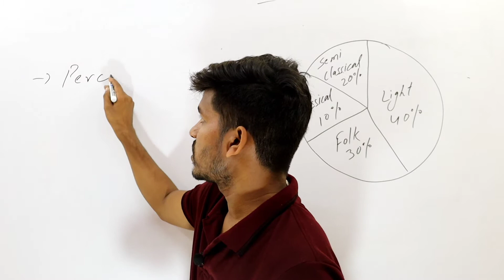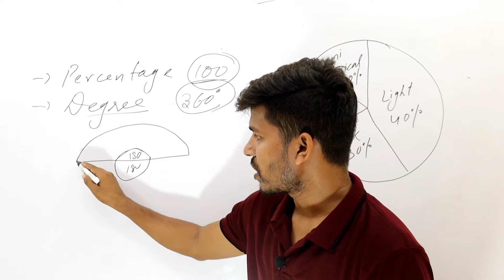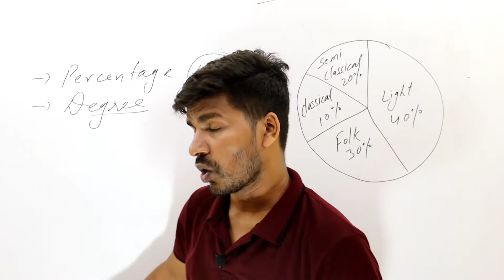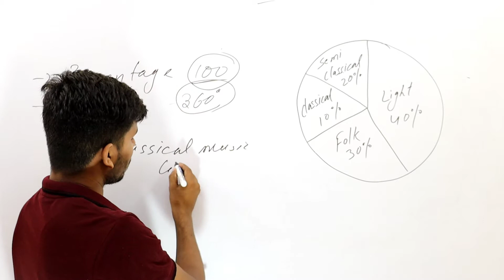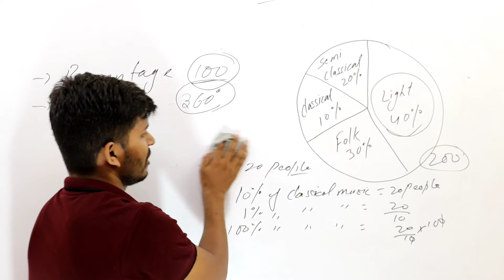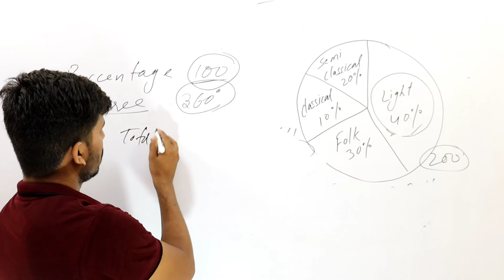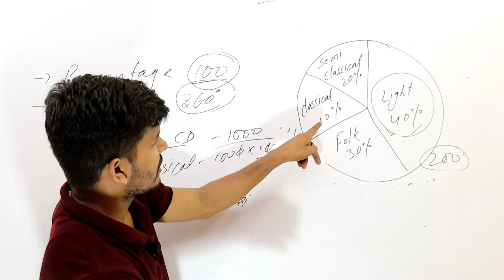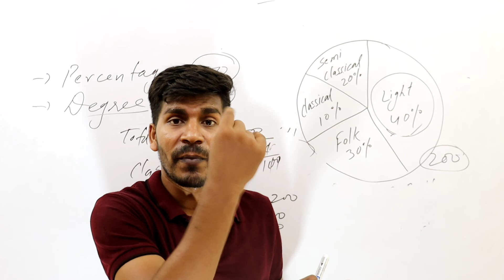Half yearly Exam, Pie chart Questions, half yearly, Half year question papers, pie chart class 8th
pie chart questions,class 8th question papers,